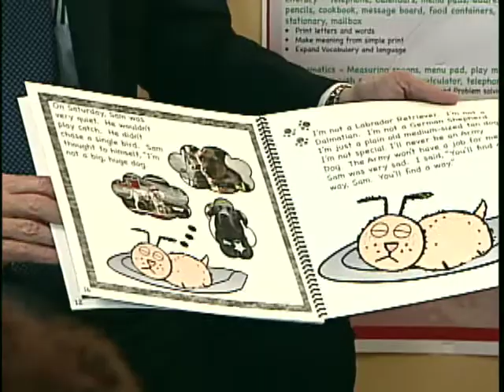Army Birthday Book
ARMY.MIL - Secretary of the Army Pete Geren reads a new book titled "Sam, the Army Dog" to Army kids for the 234th U.S. Army Birthday. Ana Allen reports.